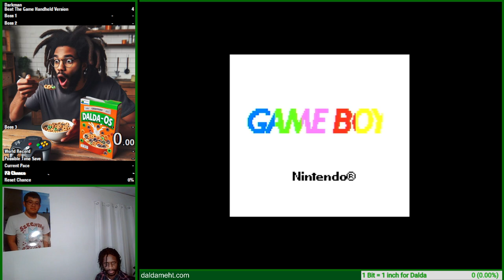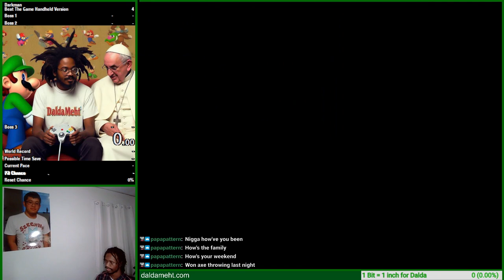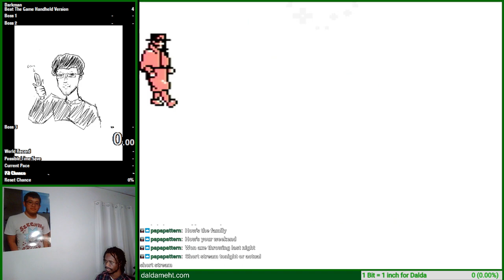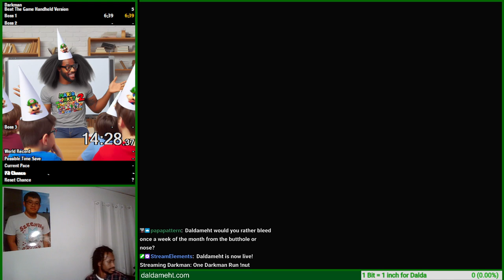Dalda VOD - Darkman (GB) Speedruns (Part 4)